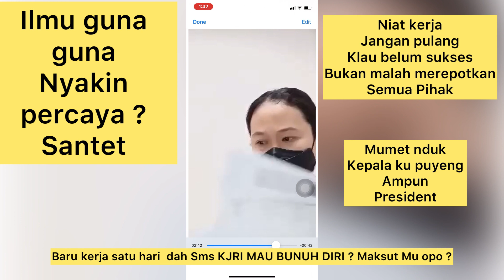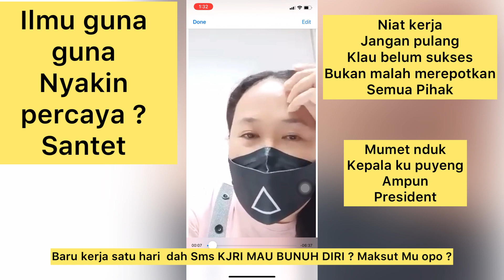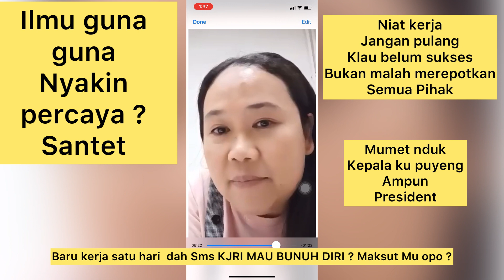Kerja satu hari di Hong Kong kena santet atau g niat kerja